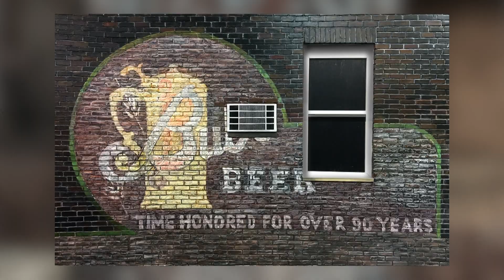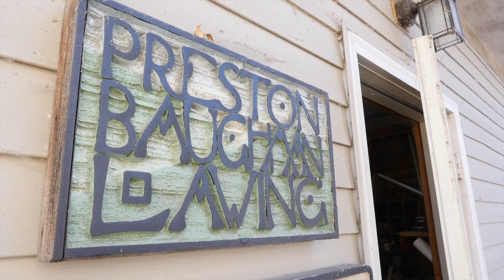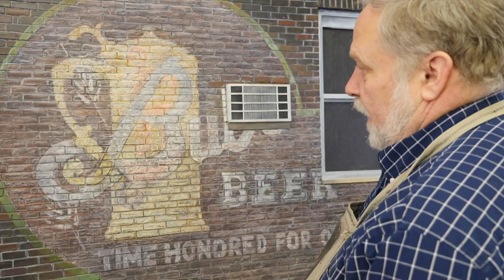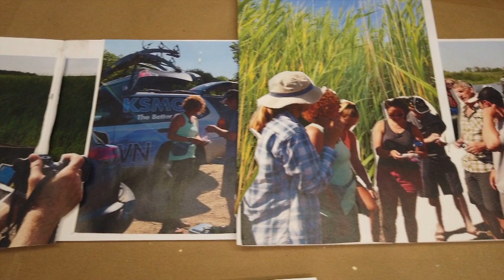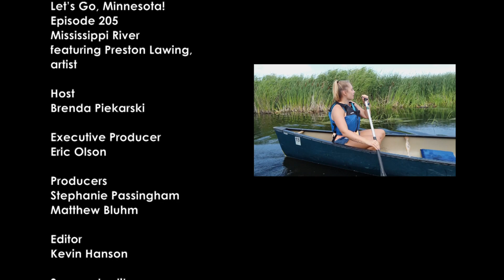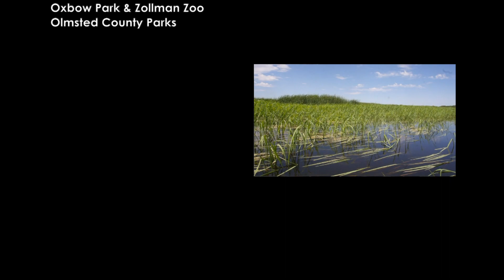Let's Go, Minnesota! (Episode 205) Mississippi Headwaters w/ artist Preston Lawing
The Mississippi River has many personalities as it winds its way across Minnesota. Up north, the headwaters are cool and clear, as we explore them with our guest artist Preston Lawing. We're guided on our adventure by Mark Morrissey of Bemidji State University. And we learn about the black bear from Clarissa Schrooten (Oxbow Park/Zollman Zoo)
(Legacy, MPTA 9-01-20)